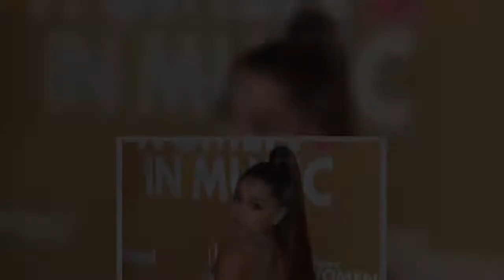Lady Gaga revela que casi deja tuerta a Ariana Grande grabando un videoclip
Una imagen del videoclip de 'Rain On Me', de Lady Gaga y Ariana Grande.VEVO / YOUTUBELlevan casi 176 millones de reproducciones en YouTube y ambas parte como favoritas en la próxima edición de los MTV Music Video Awards, pero la historia detrás de cómo fue el rodaje del videoclip de Rain On Me pudo tener consecuencias muy distintas para Ariana Grande y Lady Gaga.Ariana Grande posa por primera vez con su novio: Dalton Gomez, un agente inmobiliario de lujoY es que Ariana Grande podría haber acabado como David Bowie: con anisocoria (asimetría en el tamaño de las pupilas) debido al golpe de una amiga. Porque sí, Lady Gaga, en el peor de los casos, casi deja tuerta a la autora de éxitos como thank u, next o 7 rings.Durante el rodaje del segundo single del último disco de Lady Gaga, Chromatica, la cantante de Born this way, Telephone o Shallowarañó el ojo de Grande con sus uñas postizas durante uno de los pasos de baile que realizaban conjuntamente a lo largo de la grabación."La rocé con mi uña por accidente, mientras bailábamos", ha relatado la neoyorquina de 34 años en un vídeo colgado en su cuenta de Instagram y en que relata entre la pena y la gracia cómo su compañera se lanzó al suelo un poco drama-queen mientras se dolía de la irritación que sentía.Lo curioso es que, como el incidente no repercutió mucho más de lo meramente anecdótico, Ariana Grande agradeció más tarde el "honor" de haber sido herida en batalla por su ídolo. "Lady Gaga me arañó el ojo, qué honor. Espero que me deje una cicatriz", asegura en el Behind the scenes la artista de 27 años.No es el único momento para el recuerdo que ha dejado este Cómo se hizo del videoclip (que está rodado por el director Robert Rodríguez, autor de películas como Sin City, Desperado o Abierto hasta el amanecer), ya que tras asegurar Grande que se tomaría un poco de Neosporin, comenzaron ambas divas a pelear a la manera de lucha libre. Ver esta publicación en InstagramUna publicación compartida de Lady Gaga (@ladygaga) el 6 Ago, 2020 a las 9:01 PDT